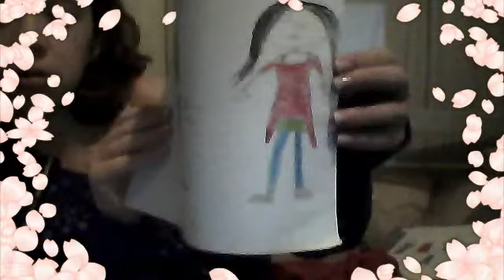my entry for LJC #3